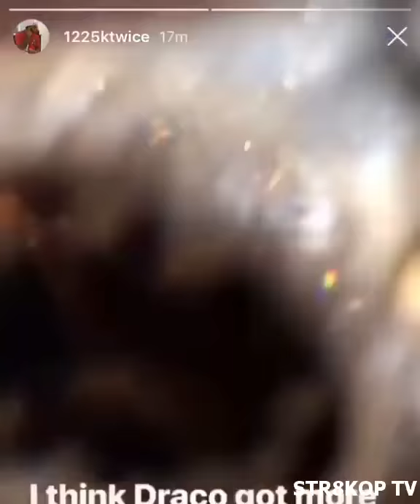NBA YOUNGBOY "LIVE ON STAGE WITH BLASIAN"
NBA YOUNGBOY LIVE PERFORMANCE IN RICHMOND VA THE NATIONAL